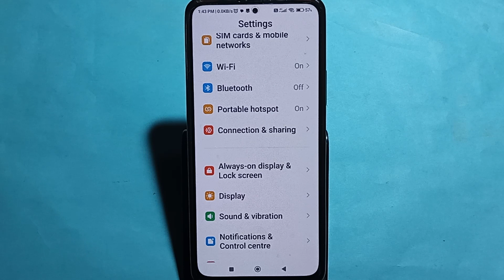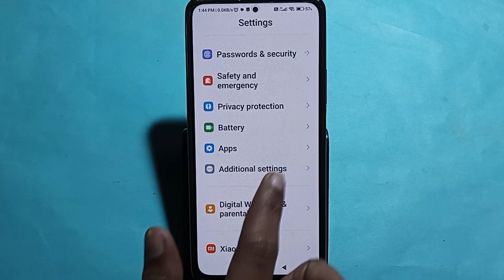How to speed up animation, Redmi note 13 Pro+ 5G me animation speed kaise increase Karen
Best powerful CPU under 10k

60-Inch Tripod with Bag

7 Socket 6A Extension Board

multiplug Extension